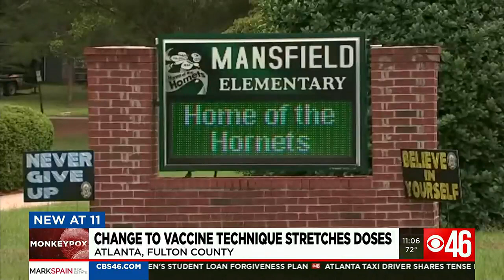Change to monkeypox vaccine techniques stretches doses in metro Atlanta